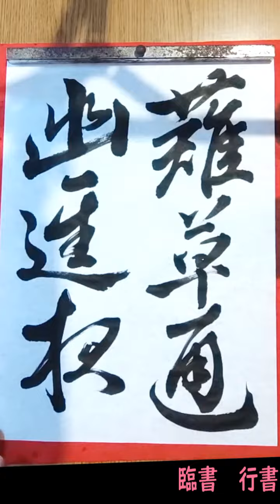68. 毎日の書の稽古 練習【臨書 行書】20240422 Daily practice of Shodo is called 'Keiko' 稽古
毎日の書の稽古 練習【臨書 行書】20240422 Daily practice of Shodo is called 'Keiko' 稽古